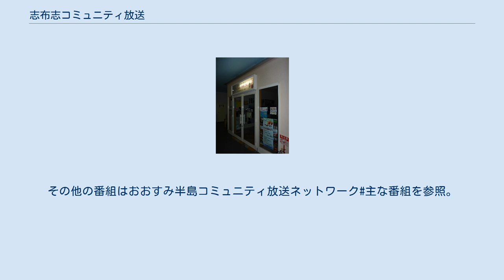志布志コミュニティ放送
特定非営利活動法人志布志コミュニティ放送（しぶしコミュニティほうそう）は、鹿児島県志布志市を中心に放送する特定非営利活動法人の運営によるコミュニティ放送局。
2006年10月13日開局。
通称はFM志布志。
 コールサインはJOZZ0BA-FM。
24時間放送で、周波数78.1MHz、送信出力10W （ERPも同一）で志布志市志布志町の陣岳（テレビ放送の志布志中継局と同一地点）から送信している。
 おおすみ半島コミュニティ放送ネットワーク（おおすみFMネットワーク）を構成する一局である。
おおすみFMネットワーク内の4局（FM志布志・FMかのや・FMきもつき・FMたるみず）のいずれか（または合同）で制作した番組のほとんどを、おおすみFMネットワークとして4局同時に放送している。
 陣岳にある送信所（2009年3月） 現在とは異なる 志布志市を中心に受信可能。
志布志市に隣接する大崎町の3割程度もカバー。
開局当初の志布志市内のカバー率は68.2%。
これは志布志市松山町付近では感度が弱まるためで、2009年に中継局（出力2W、ERP2.8W）が設置された。
ただし親局の出力が20W（ERP48W）から10Wへ減力されている。
 開局当初の演奏所（サンポートしぶし アピア1F） 下記にあるのはFM志布志制作の番組（FMかのや・きもつき・たるみずにも同時間帯に放送）。
その他の番組はおおすみ半島コミュニティ放送ネットワーク#主な番組を参照。